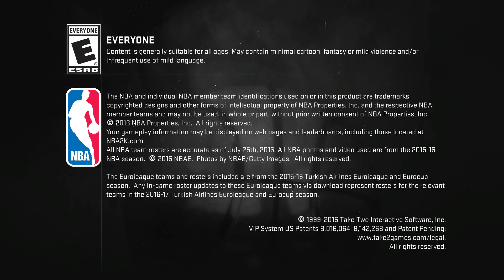Prelude Part 1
The Prelude Part 1
MY Player Creation